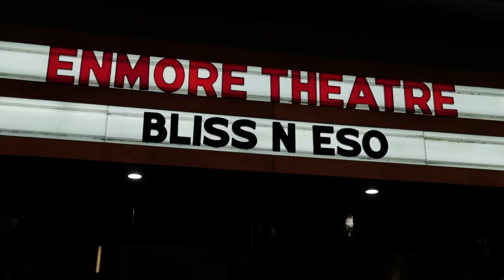Bliss n Eso — The Sun Album Tour (Official Aftermovie)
THANK YOU to the 50,000+ deadset legends who came along to send it with us at our 2022 'The Sun' tour. Nothing but love for you all. ❤️

Until next time. Peace, love and unity.
Filmed and edited by Tyler Hanley